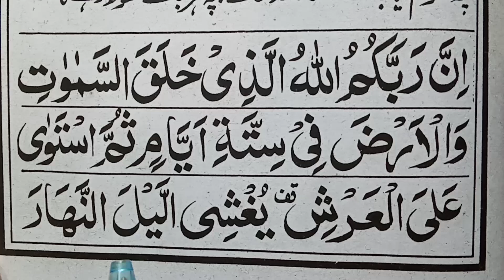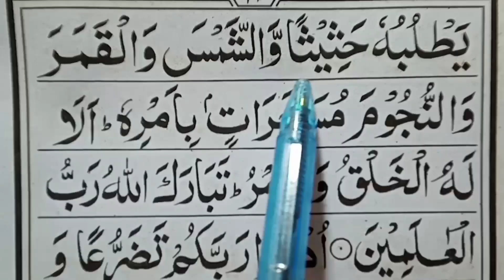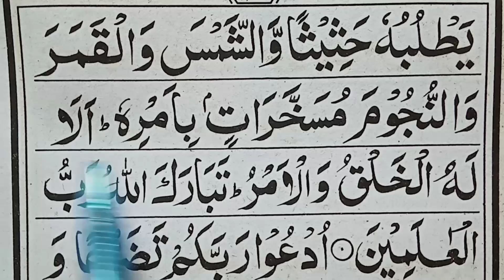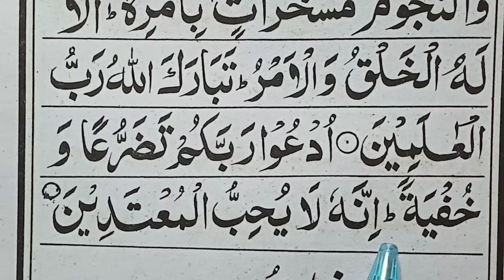Surah A'raf Ayat 54 55 56 || Surah Al-Araf Ayat 54 | Learn Quran Word By Word | Al-Araaf